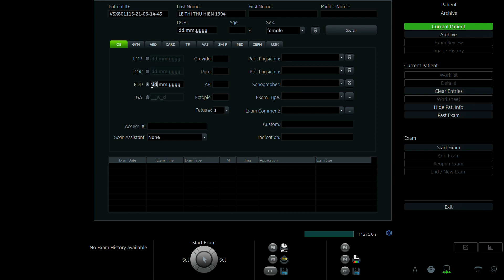LÊ THỊ THU HIỀN 1997